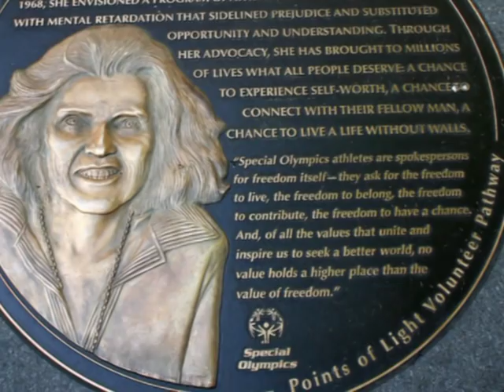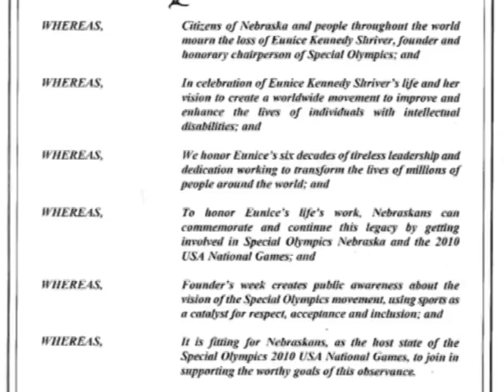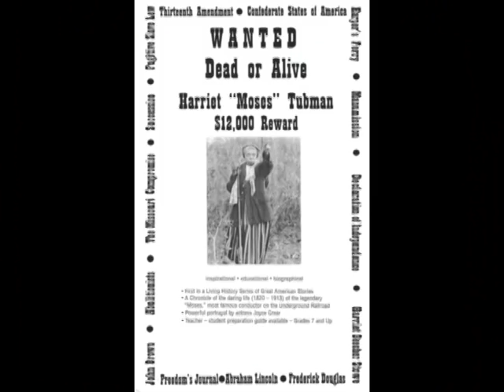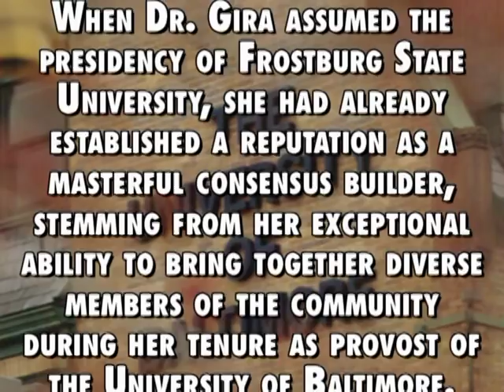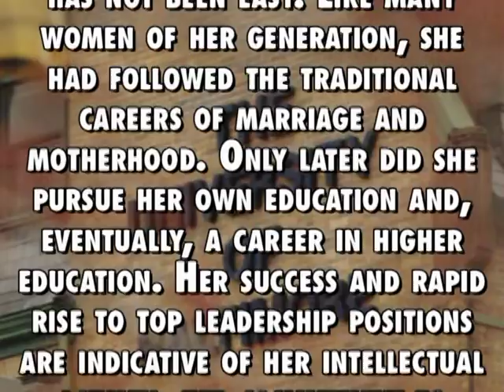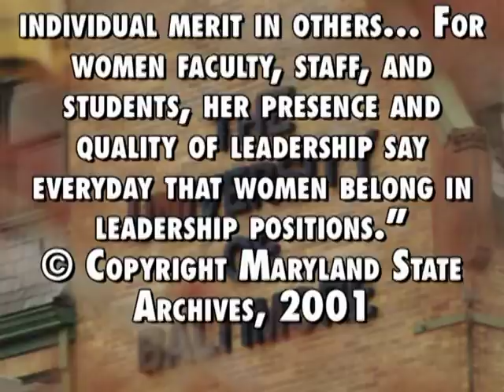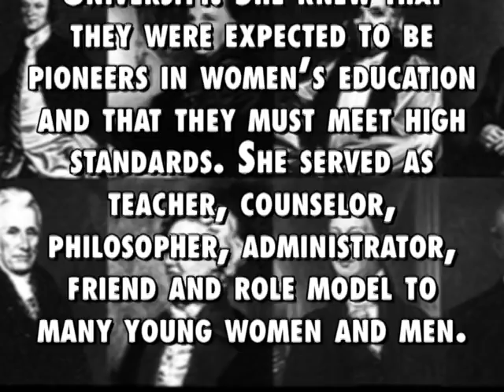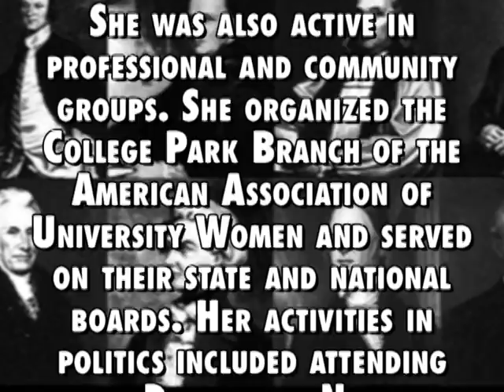The Teen Scene Off the Wall Hall of Fame by Loretto Gubernatis.mpg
Half hour talk educational show for Teens.